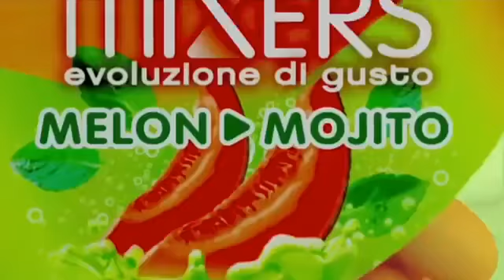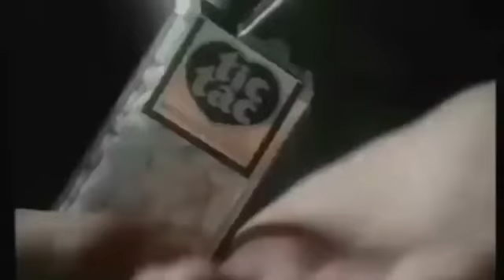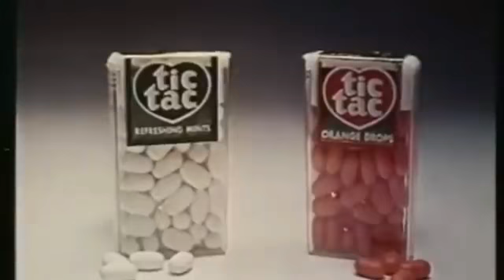My Edited Video